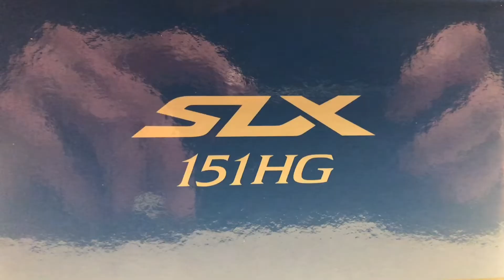DONE with Favorite Rods! Channel Update - 2020 Plans/New Shimano SLX & Rods!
Hope you all had so far and will have a great new year! I have a few goals for 2020 and I wanted to say a BIG thank you to Tyler for gifting me these amazing SixGill rods! Can’t wait to make some ice fishing videos for y’all!

Beats...

Social Media...